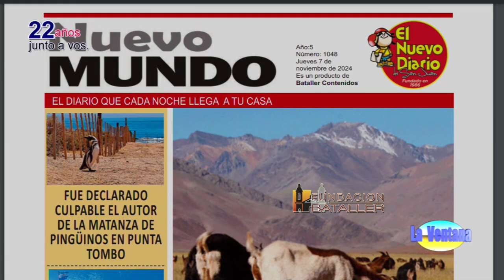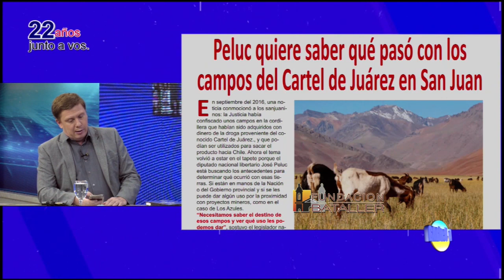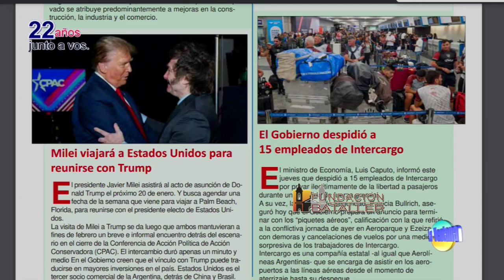Cómo afecta a la argentina el triunfo de Trump; droga y ludopatía y Fiesta de la Tradición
Programa La Ventana del 7 de noviembre de 2024, que conducen Juan Carlos Bataller y Juan Carlos Bataller Plana y que contó con la participación de Patricia Moreno y Johana Icazati. Estuvieron invitados: Pablo Padín, economista; Andrés Manini, director del Centro por la Vida; Matías Espejo, intendente de Jáchal y Laura Zini, empresaria.